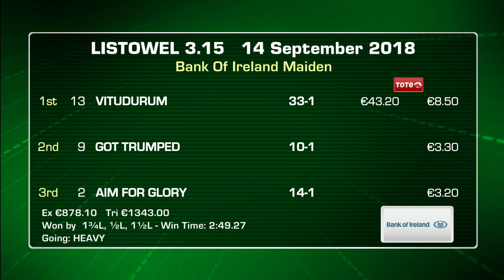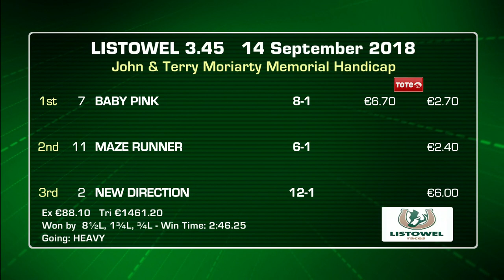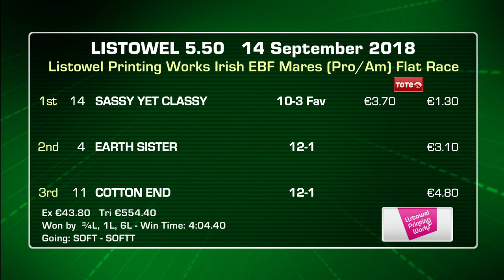Listowel Highlights 14 9 18